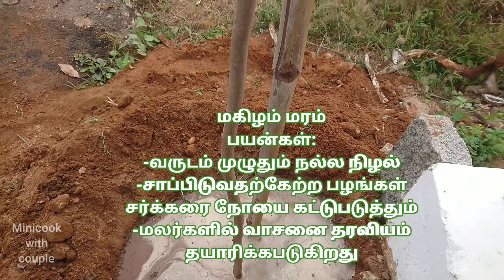Tiny Onion Samosa | Mini Samosa | Tiny real cooking | Crispy Samosa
To Fight against Global Warming🤒,
As a Couple, we have planted more than 200 trees🌱around our village and maintaining it regularly.

But We decided to Plant further👉so we will plant a tree for every new video🌳🤩
SAVE NATURE;SAVE FARMING🌾.

Ingredients for onion samosa:

Onion - 2
Flat rice/Avul/Poha - 1/2 cup
Green chilli - 1
Finely chopped Ginger - 1 tbsp

This Channel will definitely be your *Stress Buster* and will give complete *Mind Relaxation* in this Pandemic.Our Motto of this Channel is to _Bring _Your Childhood Memories Back_

 *WATCH IT OUT; LET YOUR STRESS BE OUT*
We need much Love and Support from you❤